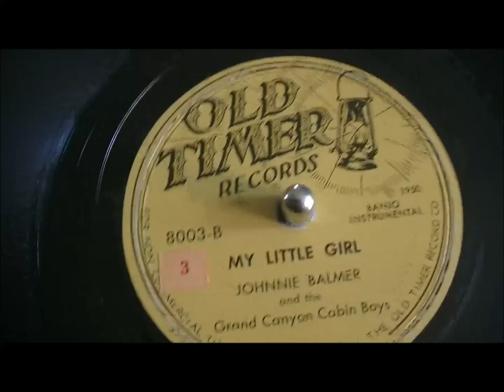JOHNNIE BALMER & the Grand Canyon Cabin Boys My Little Girl OLD TIMER